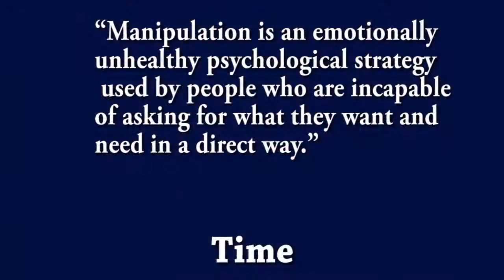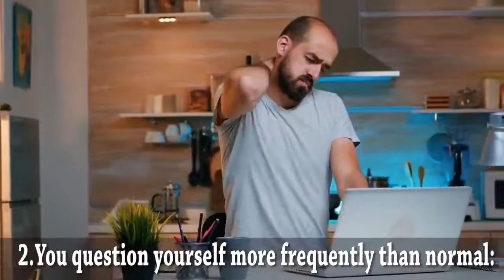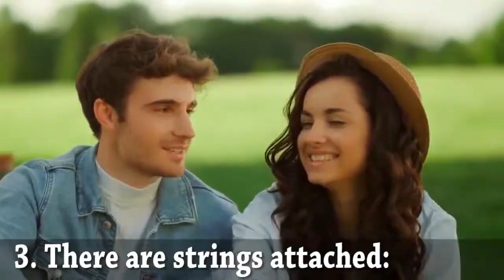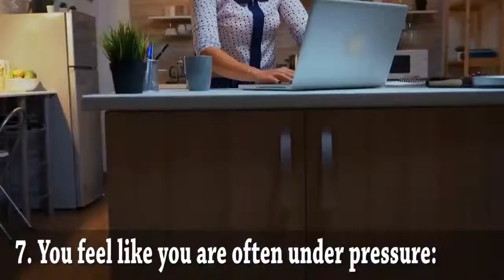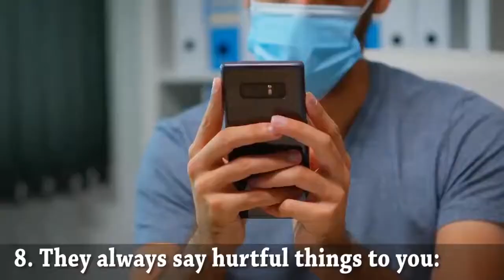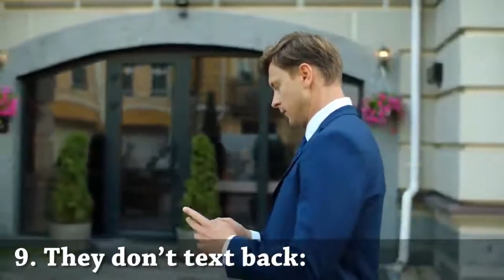12 Signs You're Being Manipulated